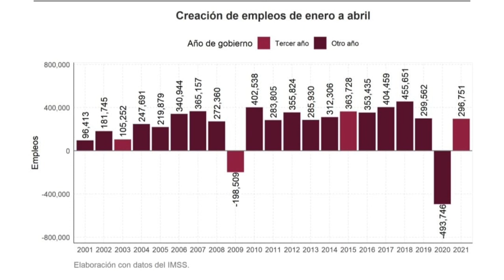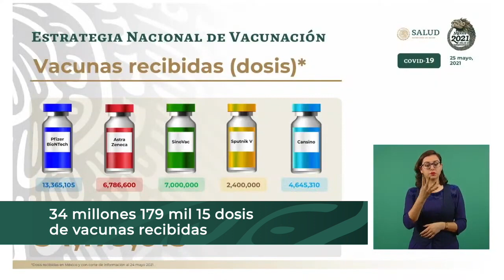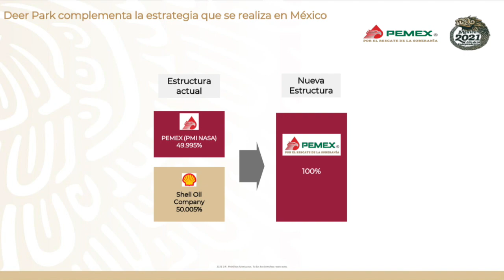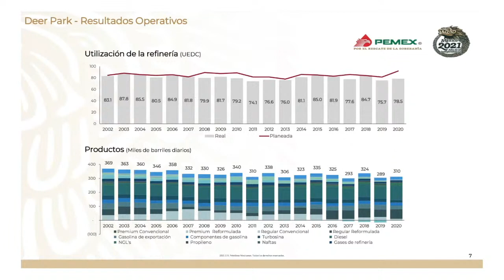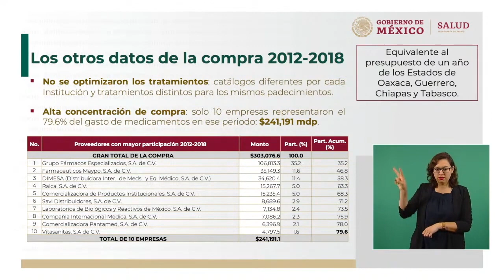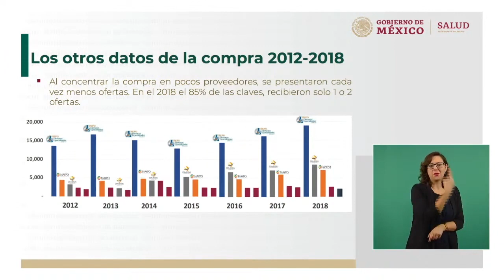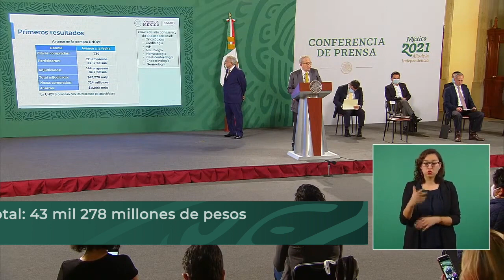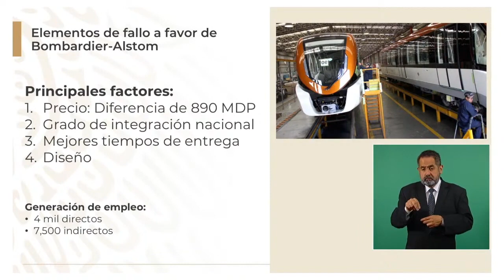Resumen de las conferencias matutinas del 24 al 28 de mayo de 2021.